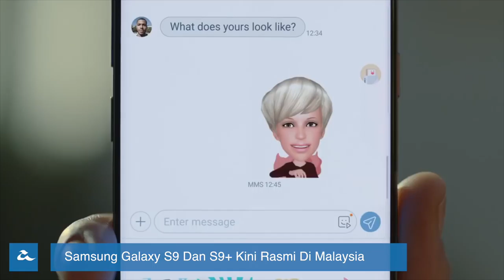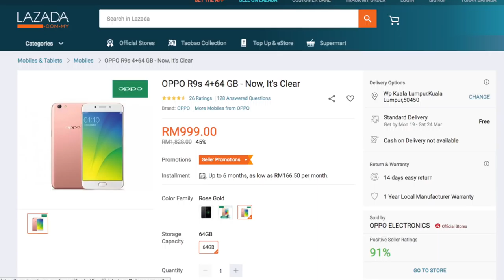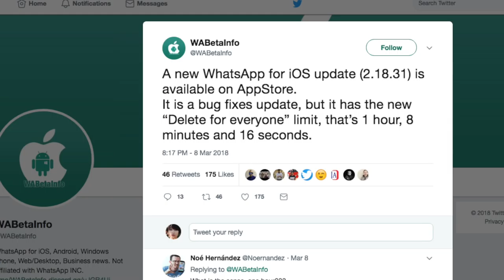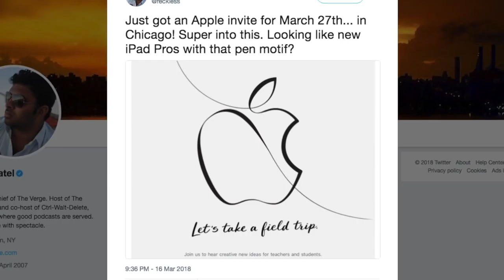Mingguan Amanz - Samsung Galaxy S9, Unifi Pek Jasa, Google Wear OS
Minggu ini menyaksikan sejumlah peranti baru diperkenalkan untuk pasaran tempatan, termasuk pelancaran rasmi Galaxy S9 dan Galaxy S9+ untuk pasaran tempatan, Huawei Nova 2 Lite, dan juga kamera Sony A7 III untuk pasaran tempatan.

Selain peranti baru, minggu ini menyaksikan Telekom Malaysia hadir dengan pakej khusus Unifi untuk para guru dinamakan Pek Jasa, dimana melaluinya Unifi Mobile dengan akses data tanpa had ditawarkan pada harga hanya RM59 sebulan.

Celcom turut tidak ketinggalan dan telah hadir dengan pakej khusus untuk pengguna rumah dengan akses data sehingga 1TB.

Google pada minggu ini telah memperkenalkan penjenamaan semula Android Wear kepada Wear OS - sekaligus memperlihatkan Android Wear bukan boleh digunakan bersama peranti Android semata-mata.

Dan akhir sekali, PUBG Mobile telah mula diuji di peranti mudah-alih Android di luar China.